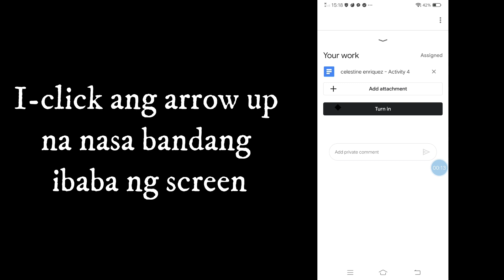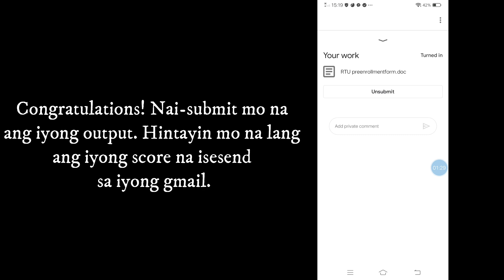Paano Mag submit ng Output sa Google Classroom gamit ang Android Phone